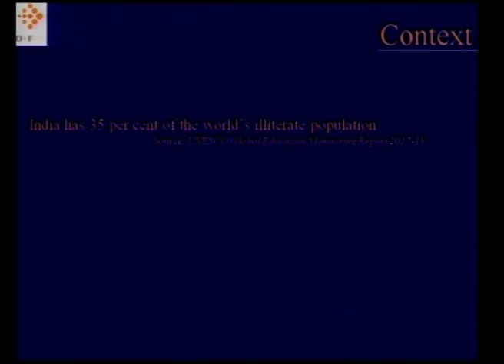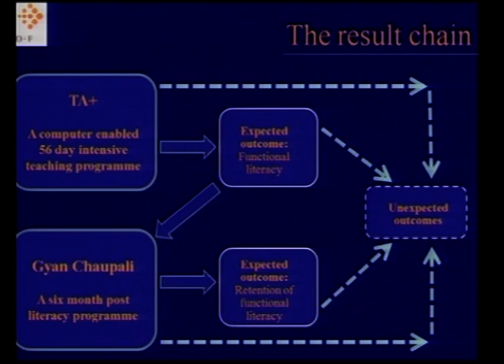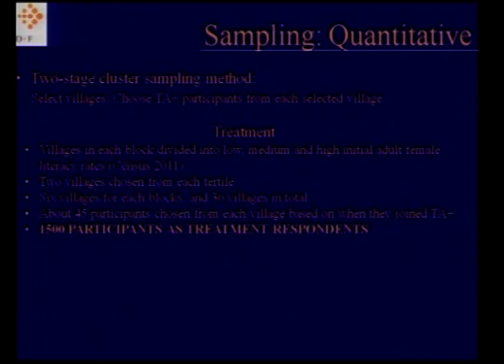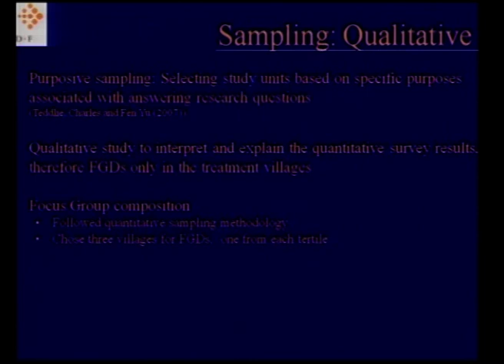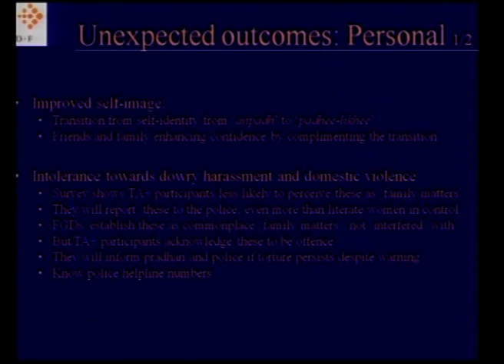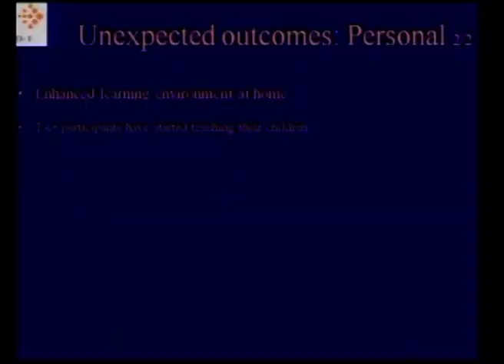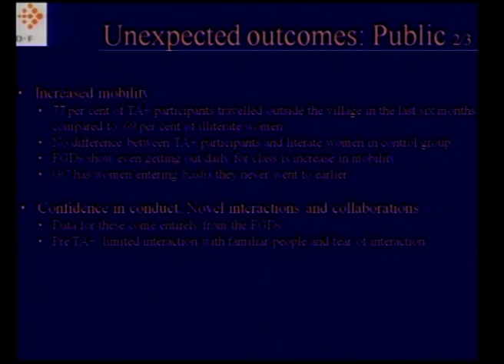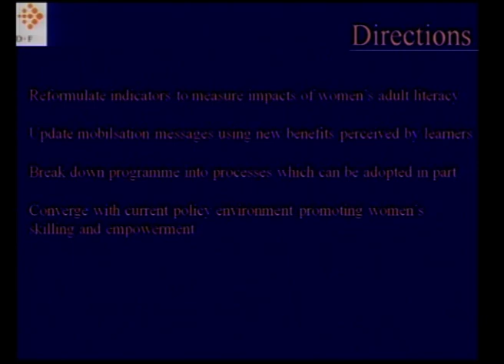Nat'l Workshop & Conf on Gender Empowerment & Sensitization_Policy Response_1st Session_Part-3